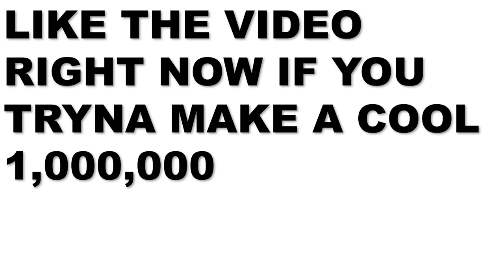Omegle But Everyone Wants To Sign Up For My OnlyFans